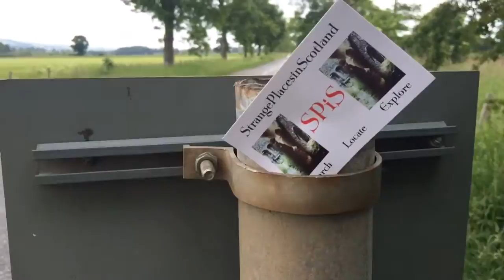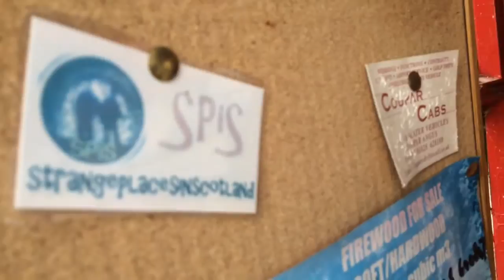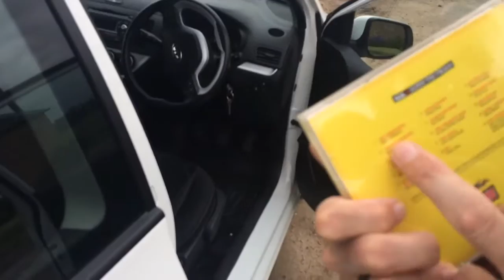Inside Scotland's smallest library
Behind the scenes as Strange Places in Scotland head to Bendochy.